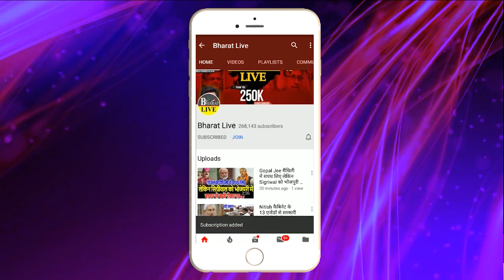उखाड़-कबाड़! नीतीश की चाल में फँसे तेजस्वी की फ़ज़ीहत पत्रकारों ने रंगे हाथ पकड़ा, हुई बोलती बंद !